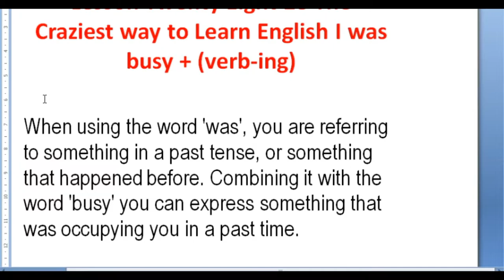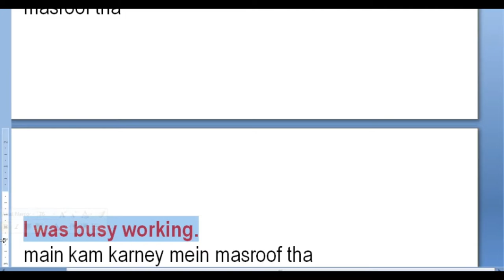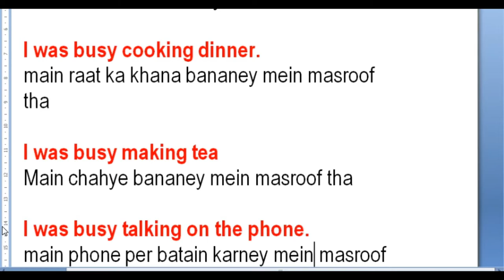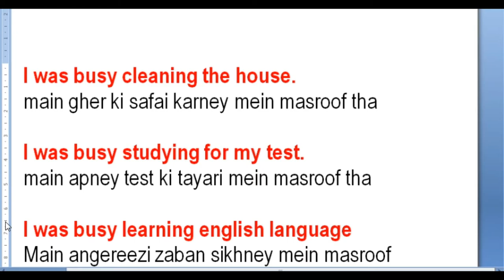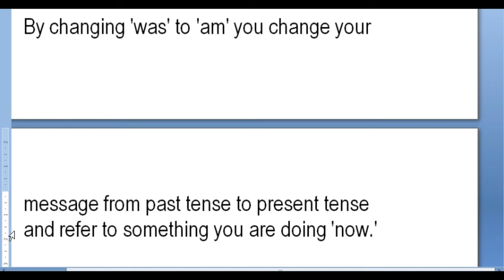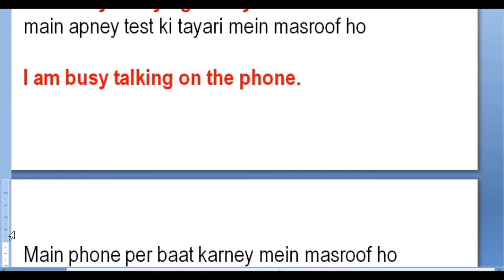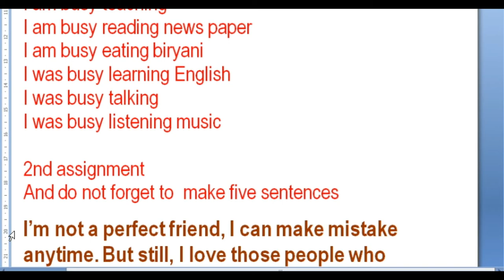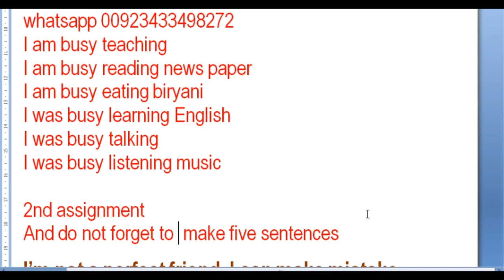Learn English Easily - Improve your communication skills With Mr Crazy [I was busy + verb ing]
Learn English Easily - Improve your communication skills With Mr Crazy [i am busy /I was busy + verb ing]
In this video you will learn how to Improve your communication skills